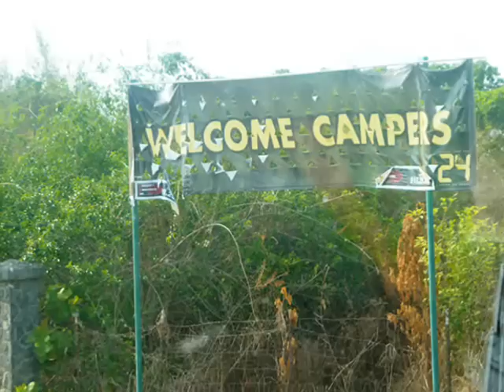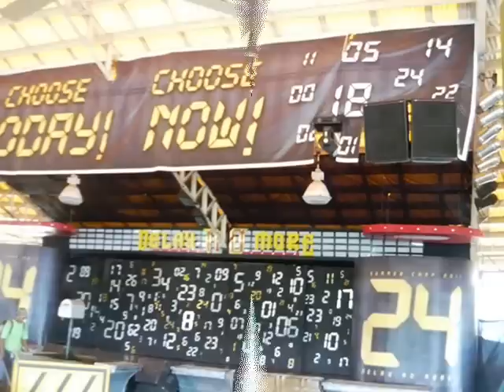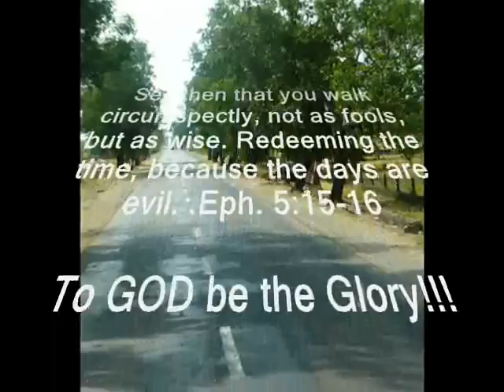Youth Camp at Iba, Zambales May 2011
Praise God for the harvest of the souls!